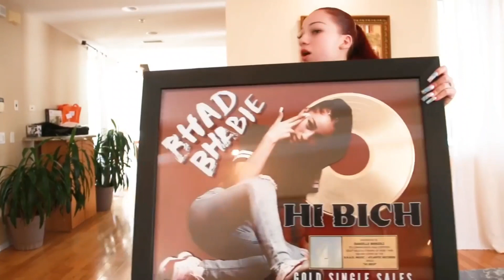Monarch programmed trash. Dads a master mason mom from a luciferian blood line. A family of losers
🖕 This piece of trash. Can you believe people idolize this crap.